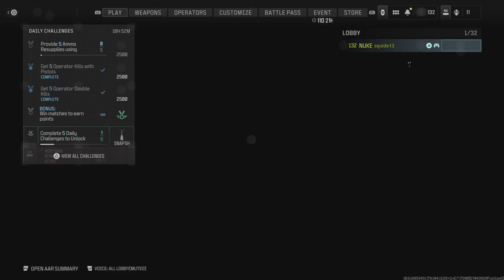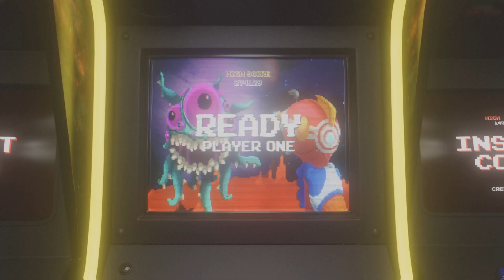COD MWIII TDM 30KILLS ON SCRAPYARD